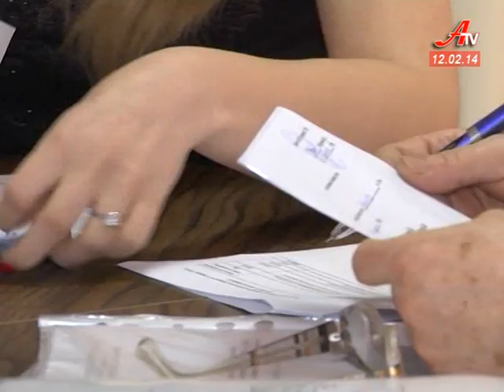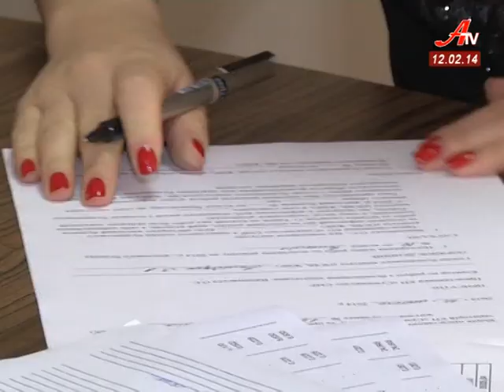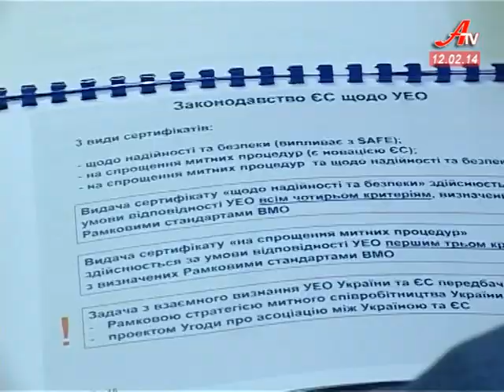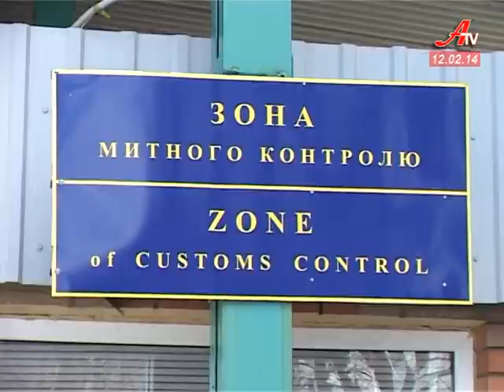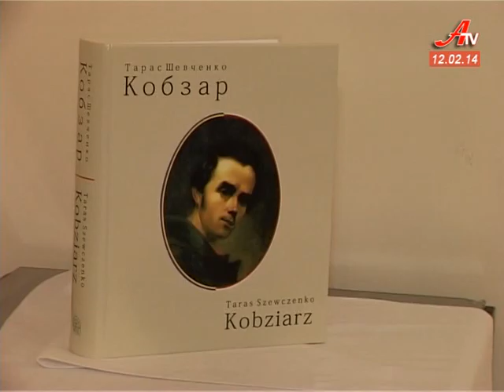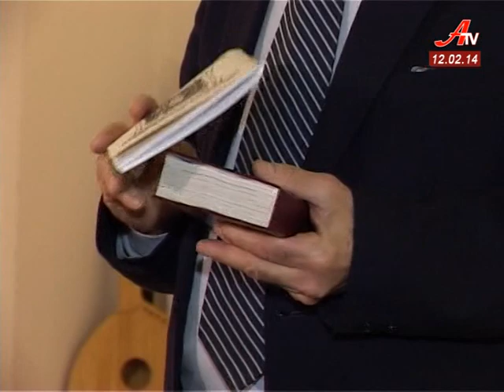''Об'єктив''. Випуск новин за 12 02 2014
- В Сумському центрі реабілітації дітей-інвалідів відкрилося денне відділення.
 - Громадськість Сумщини обговорила  зміни  до митного законодавства.
 - Справа життя. Сергій Кравчук кермує сумським тролейбусом 34 роки.